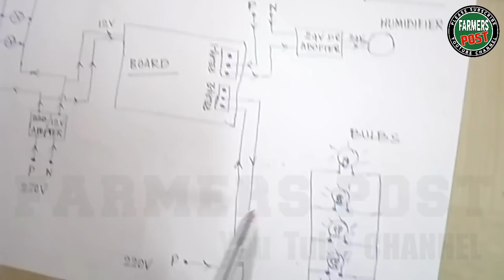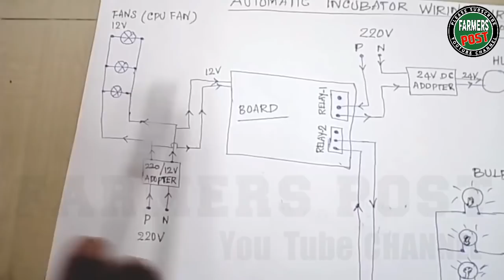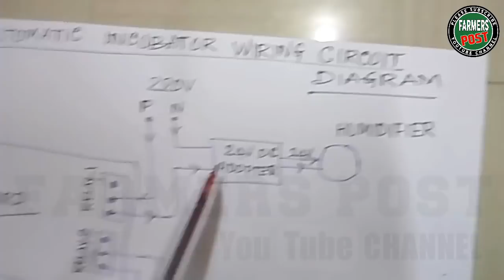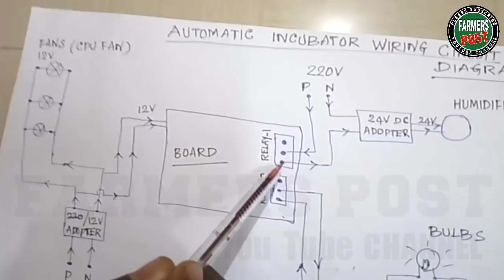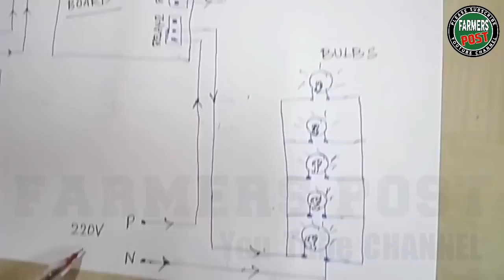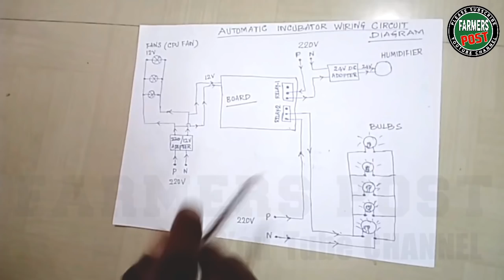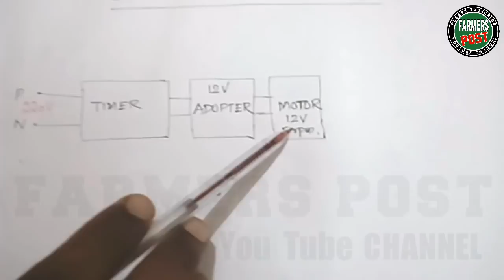PART 07-ஆட்டோமேட்டிக் இங்குபேட்டர் A to Z|HOW TO MAKE HOME MADE INCUBATOR|TAMIL|FP|FARMERS POST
For more details:
CREDIT:
Mr.Krishnan,
PK Country Chicken Farms,
Tiruchengode, Namakkal, District.,
Tamilnadu,INDIA.

Incubator spares available:
 1. Timer

2.Low RPM,High Torque Dc motor:

4. Temperature and Humidity controller:

Share and Stay with us 👍👍👍

incubator,incubatorintamil, incubatormaking,thermocontroller,chickshatchingmachine,nattukozhivalarpuintamil,automatic incubator,chicksproduction.

         If any medicine mentioned in this video not for purpose of company advertisement, only for informing a good thing to our channel viewers by resulting of practical usage personally.
          This channel does not take any responsibility regarding any results of medicines if any mentioned in this video.

  Warning:
         Pleased to Consult a REGISTERED VETERINARY PRACTITIONER before using this medicine if any mentioned in this video.